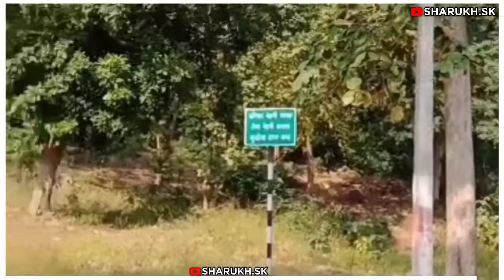Khawaja.ke.peer.😍.Usmane Gani Haruni.// Partabghat.//New.superhit.kavvali.2020 // dargha.video./